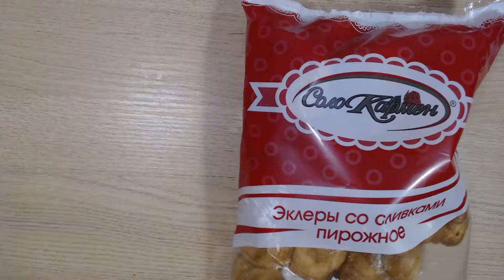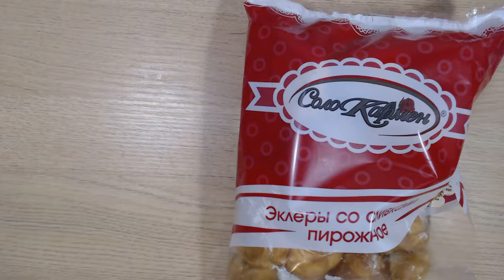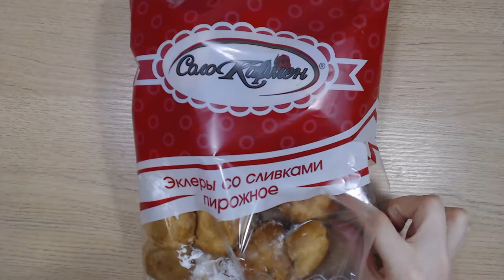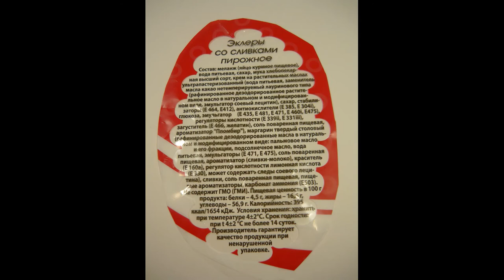ВИДЕО ОБЗОР ПРОДУКТОВ Соло Кармен эклеры со сливками